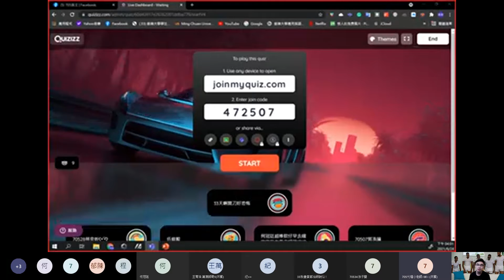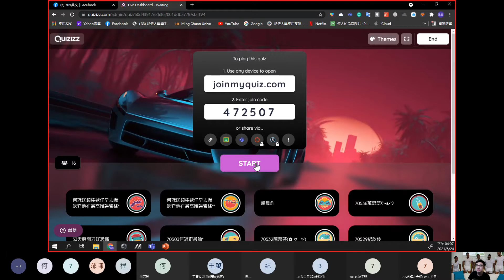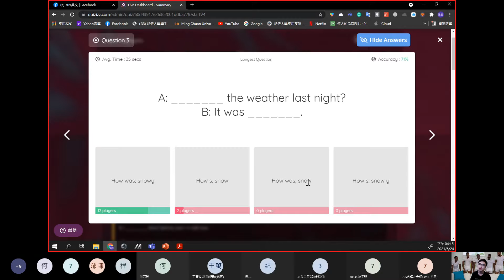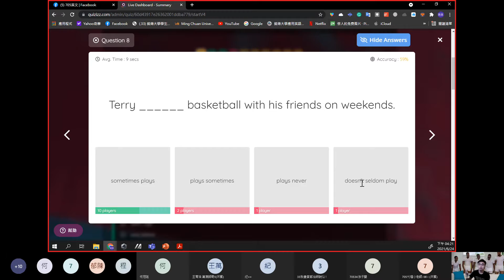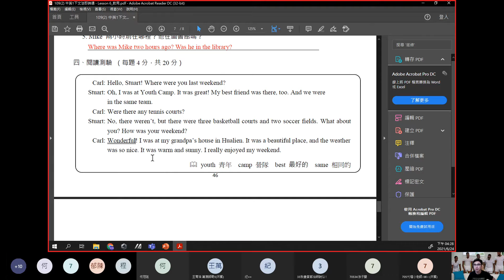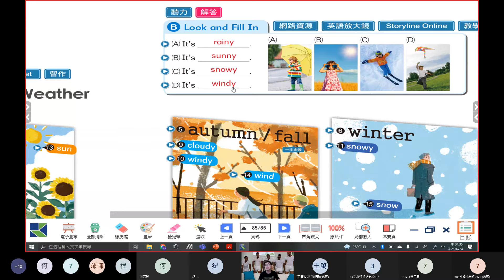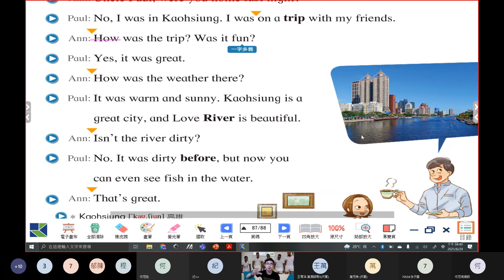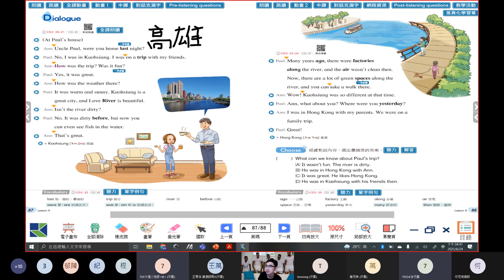2021 0624 705英文課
沒上到課的
下面留言區簽到
讓我知道你是誰